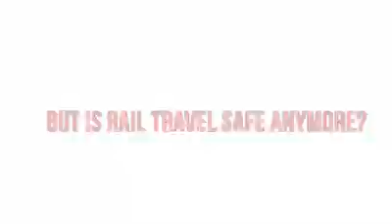2016-17 India's Derailment Death Toll Reached HIghest in a Decade!Failure of Modi Govt.😢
Biggest Failure of Narendra Modi Government
2016-17 India's Derailment Death Toll Reached HIghest in a Decade